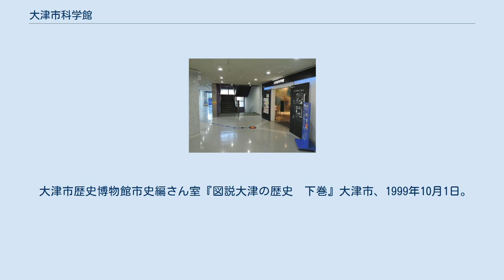大津市科学館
大津市科学館（おおつしかがくかん）は、滋賀県大津市膳所本町にある科学館。
琵琶湖関係の展示物が多い。
 「プラネタリウムによる天文の学習、科学に関する常設展示による学習その他科学の学習の推進に関すること。」を目的とする。
プラネタリウムを有する。
 青少年の科学教育の振興を図るため、1968年に開催されたびわこ大博覧会のテーマ館であったびわこ館を活用して1970年（昭和45年）10月に開館した。
このとき、館内には科学展示室や実験室、図書室が設置された。
科学館の開設と同時に、大津市立中央小学校にあった大津市立教育研究所と滋賀会館にあった大津少年センターも科学館のある建物に移転した。
滋賀県内では希望ヶ丘の総合教育センターに次ぐ二番目のプラネタリウムが1974年（昭和49年）5月に設置されたが、宇宙開発競争により宇宙への関心が高まっていたことが背景である。
 1976年（昭和51年）4月5日には展示物として国鉄C57形蒸気機関車128号機が設置された。
128号機は科学館の移転後も引き続き展示されており、旧科学館跡地は遊びの森SL公園となっている。
 その後、大津市生涯学習センターの建設に合わせて、科学館は1992年（平成4年）ににおの浜から丸の内町へ移転しリニューアルオープンした。
科学館の開設時に移転してきた大津市立教育研究所と大津少年センターも科学館にあわせて移動している。
生涯学習センター内に展示ホール、プラネタリウム、天文ドーム、実験室、工作室が設けられた。
開館から約20年が経過したことから2012年から2013年にかけて大規模リニューアルが行われ、2012年3月にプラネタリウム、2013年3月に展示ホールがリニューアルオープンした。
このとき、プラネタリウムは光学式（電球の光で星と投影する）からデジタル式（ビデオプロジェクターによってドーム全体に映像を投影する）に変更された。
 プラネタリウムは、2015年度は約3万3000人の利用があり、日本プラネタリウム協議会による調査では、小規模施設（99席以下）としては観覧者数で西日本1位、全国3位となった。
さらに、2017年度では全国2位となった。
幅広い客層を意識した上映企画や集客努力が功を奏したとされる。
 大津市歴史博物館市史編さん室『図説大津の歴史　下巻』大津市、1999年10月1日。